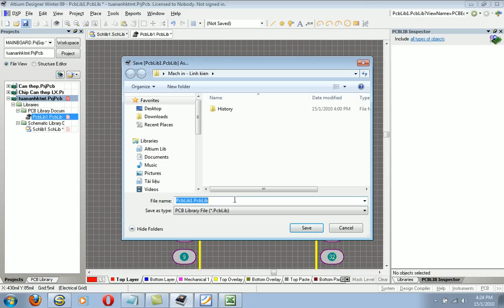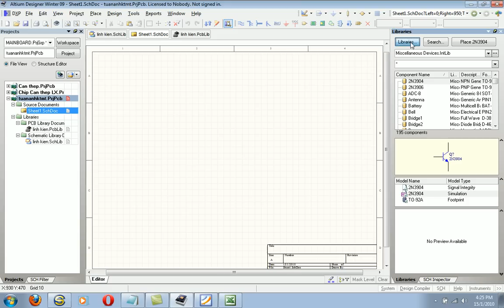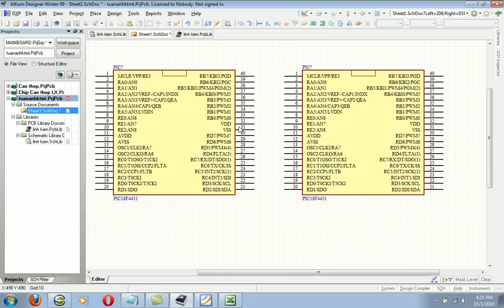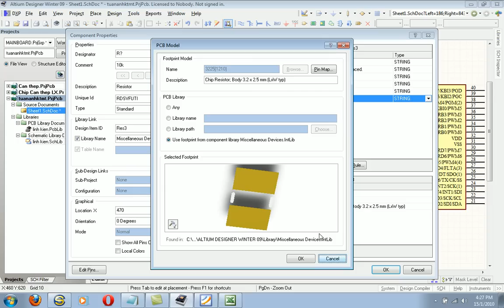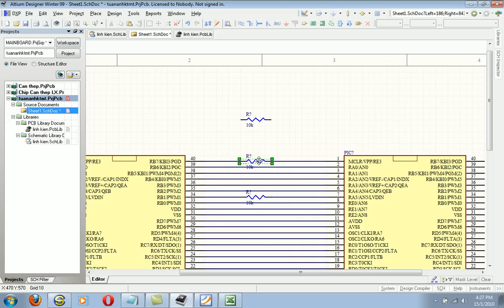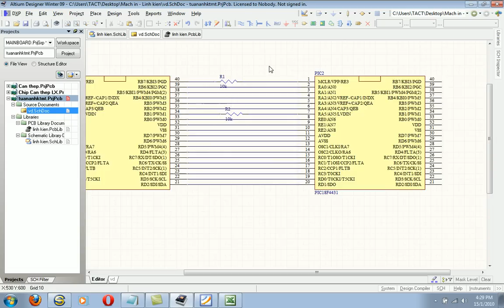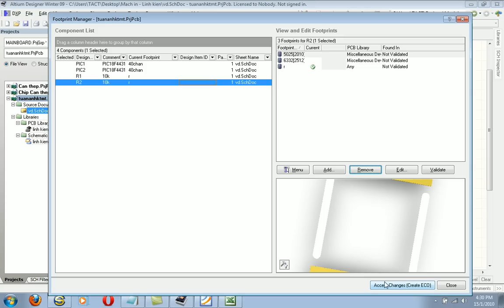Hướng dẫn sử dụng Altium Designer - P3